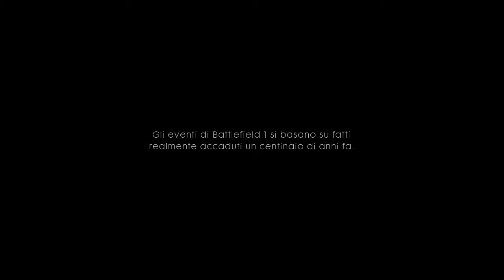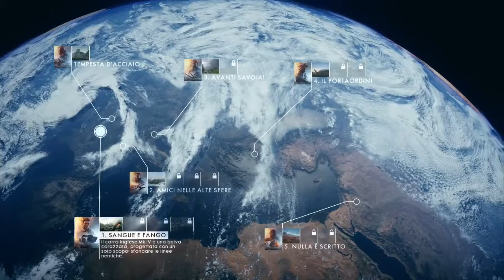Battlefield 1 Campagna #1 Tempesta D'Acciaio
Ciaooo a tutti ragazzi benvenuti dopo tanto tempo nel mio nuvo videooooo. Siamo su Battlefield 1 campagna single player. Buona visione ;)